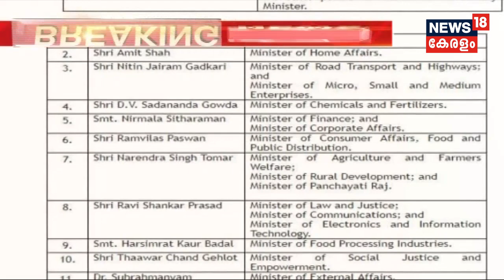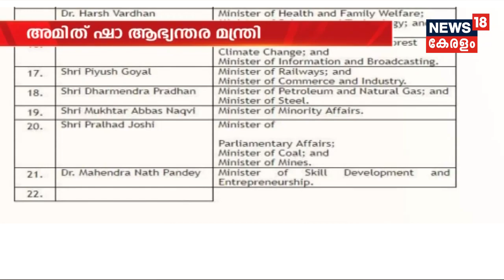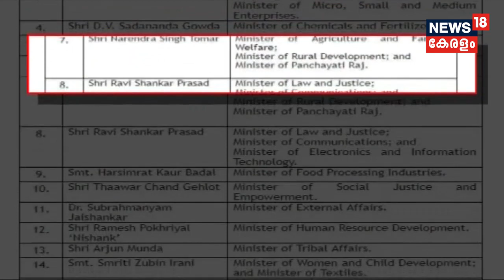ഉച്ച വാര്‍ത്ത | Uchcha Vartha - Lunchtime Bulletin | 31st May 2019